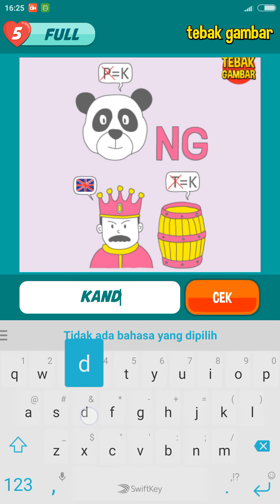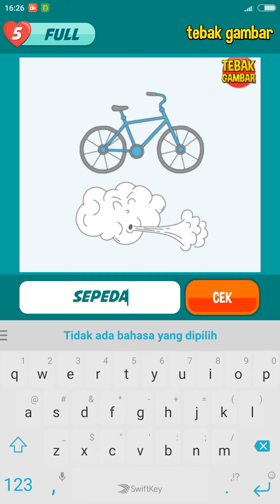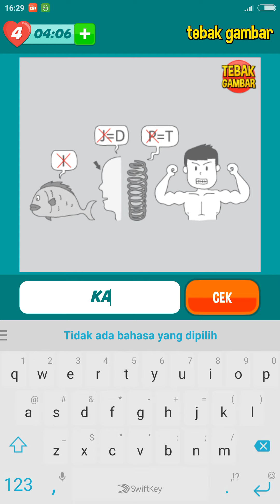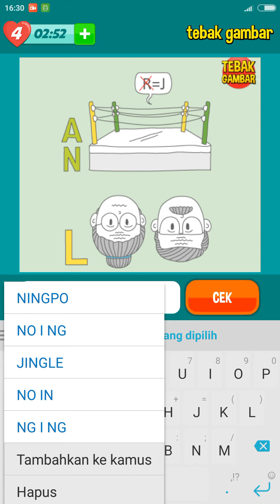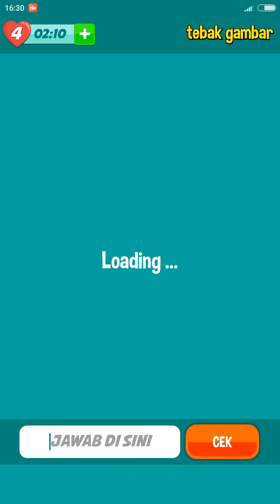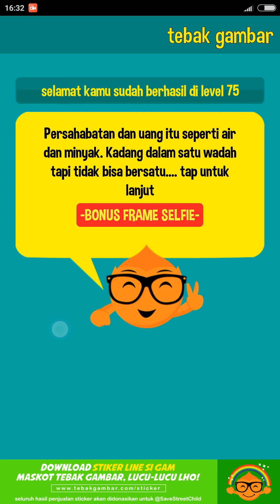TEBAK GAMBAR Level 75